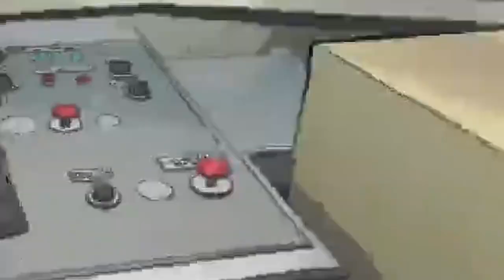I Forced Another Friend To Play With No Context | Lethal Company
Watch as Diamond learns what lethal company is about, we gave him no information about this game before he played.
Friends In the Video: Damon (TTV:Diamonddamme) Kodie (KodiakBjorne) Ali (Lethalidiot)